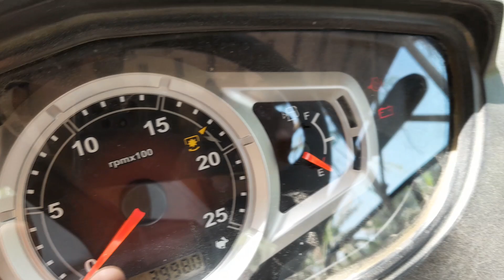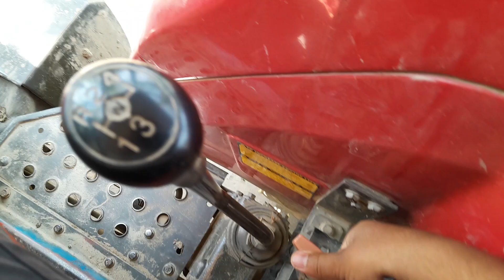Mahindra yuvo 275 di reviews after 5 year use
helo friends hm review karne ja Rahe Hai Mahindra yuvo 275 di ka 5 Sal use karne ka bad